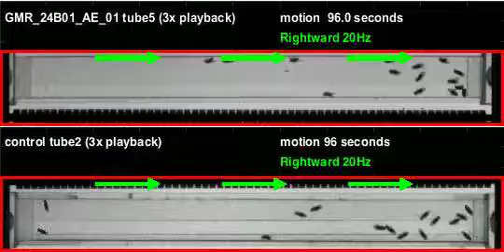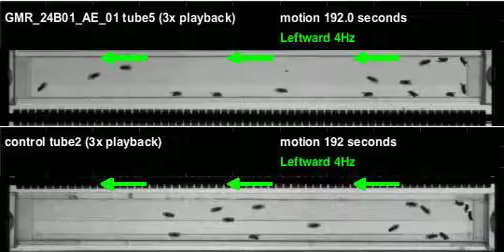GMR_24B01_AE_01_shi_Athena_20110707T135730 motion (seq3)